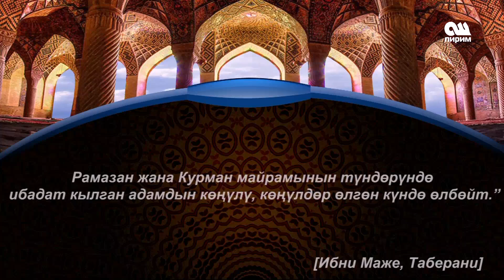1. Хадис ОшПирим